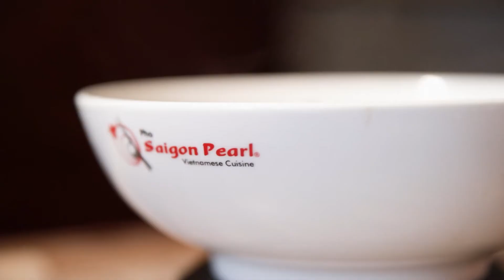Inside Costa Mesa: Episode 5 Pho Saigon Pearl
Is it Possible to get Authentic Pho Noodle Soup in Costa Mesa? The answer is YES! Even though, we're just a few short miles from beach and far removed from Little Saigon in Westminster, Pho Saigon Pearl serves up a hot steaming bowl of goodness. Join Alex as he takes you behind the scenes with Co-founder, Quan Tran.

📲 We have so many people contacting us, who are moving to Costa Mesa and we ABSOLUTELY love it! Honestly, if you are even thinking about moving or relocating here to Costa Mesa, California, we can make that transition so much easier on you!